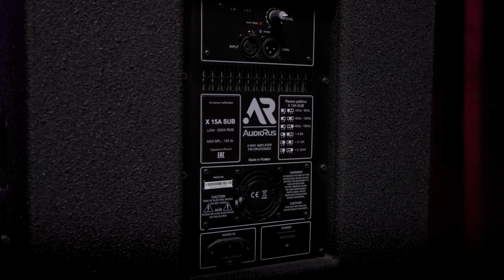AudioRus X 15A sub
X 15A sub — Активный сабвуфер фазоинверторного типа с интегрированным усилительным и DSP модулем
Технические характеристики:
- 15" НЧ Custom динамик;
- MaxSPL: 127.5 дБ;
- МахРДЧ*: 40 Гц-150 Гц;
- 6 пресетов;
- Усилитель-модуль класса D;
- Мощность (RMS): 500 Вт/6 Ом;
- Встроенный DSP модуль — Analog Devices: 24/56-бит, 48 кГц;
- Питание от сети переменного тока: ~220–240В,50/60Гц;
- Корпус: многослойная 12 мм фанера;
- Коннекторы: XLR INPUT, XLR THRU;
- Цвет: чёрный / белый;
- "Стакан" М20, 2 боковые ручки;
- Полиуретановое чёрное покрытие;
- Габариты(ШxВxГ,мм): 450 x 583 x 529;

Дополнительное оборудование:
• сателлит X 8A или X 12A;
• стойка саб/сат;
• чехол.